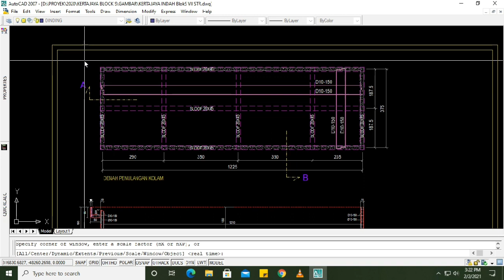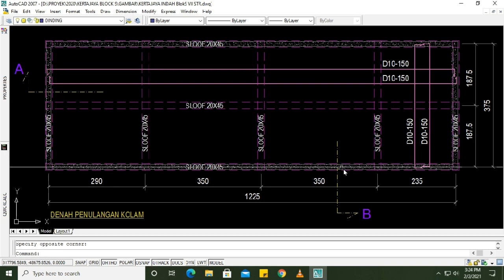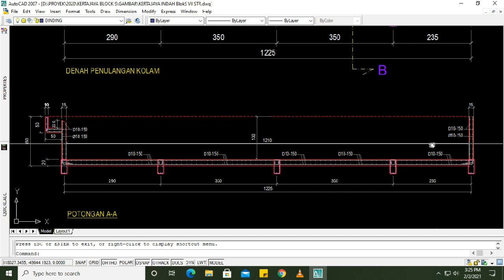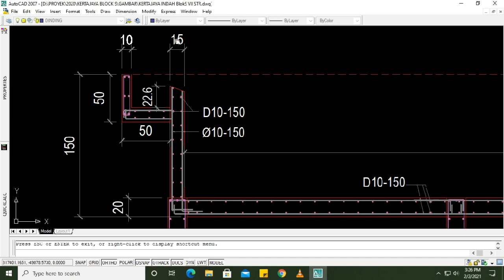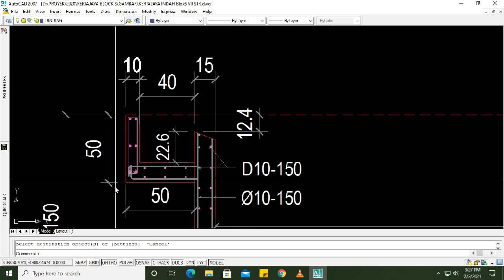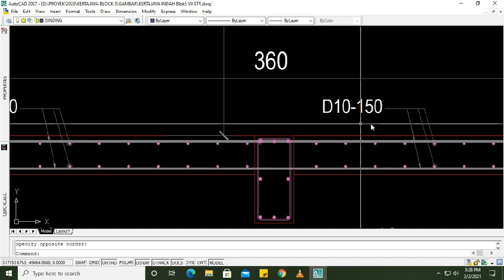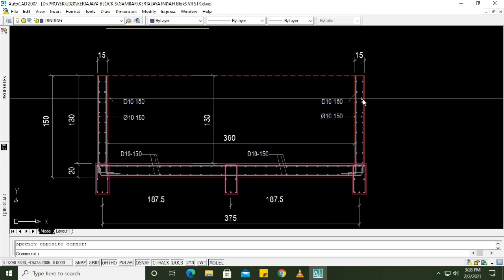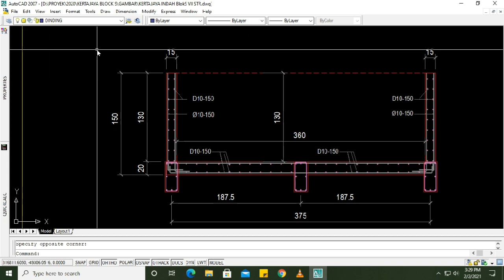DESAIN DAN PELAKSANAAN PEMBESIAN KOLAM RENANG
Penulangan (pembesian) kolam renang berfungsi untuk kekuatan konstruksi kolam tersebut namun yang harus diperhatikan bagaimana desain tulangan agar tidak boros